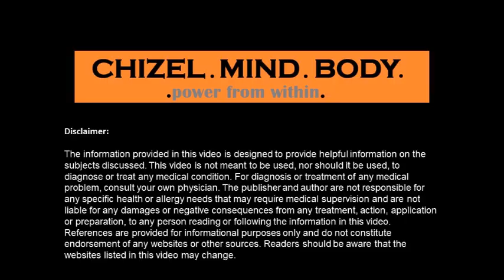Yoga Monday's 2.12.18 Chizel Mind Body Yoga for beginners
A beautiful group on a rainy Monday. There were newbies in this class so the pace is a bit slower and the sequence slightly modified. They did it and so can you!
Gene , a 70 year old new comer said he felt lighter and better and loved the idea of compassion for himself and passing it along to others he meets through out his week. I love that part!
If you can breathe ... YOU CAN DO YOGA! It's as simple as that!
for your FREE E book to help you find your feel good groove!!